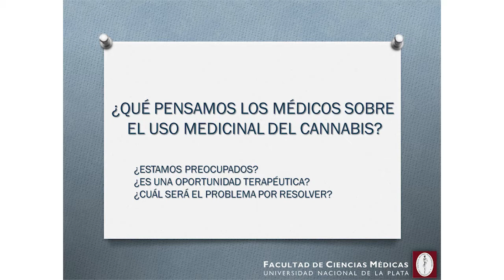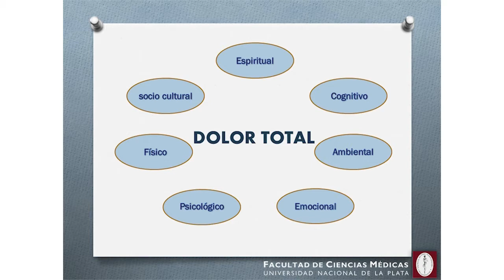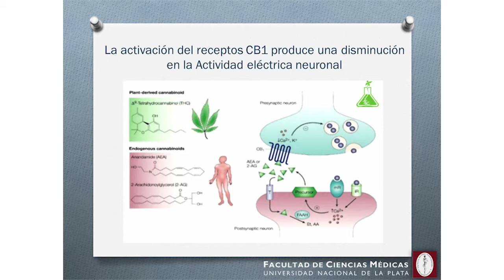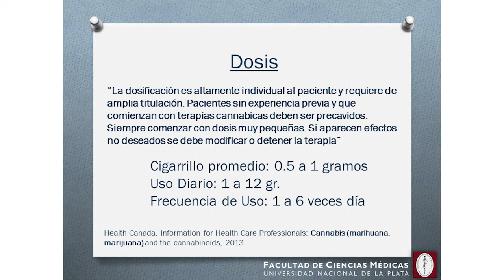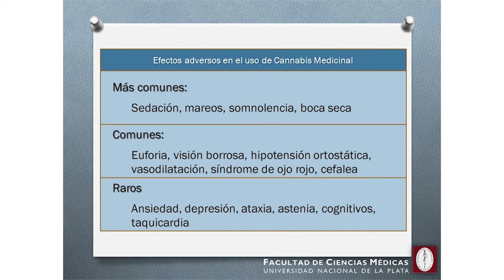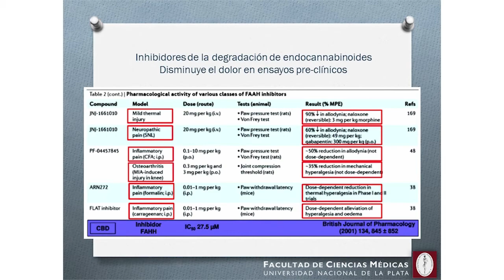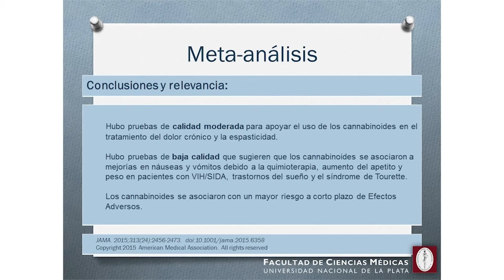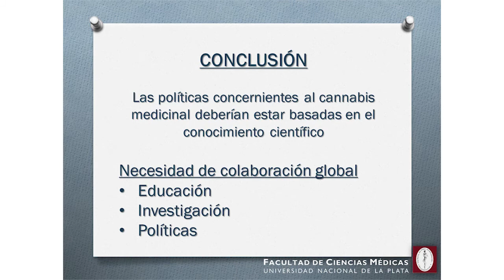Cannabis Medicinal Prof Marcelo Morante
Exposición del Prof. Marcelo Morante en el marco de la sanción de la Ley 27.350, que regula el uso del Cannabis Medicinal en Argentina.